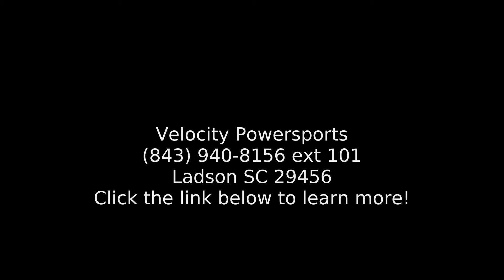2014 Yamaha V Star® 1300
2014 Yamaha and #174; V Star and #174; 1300
 Not too big and not too small but with a personality all its own. That's the V Star and #174; 1300 with its belt drive, powerful 80 inch V-twin, steel fenders and flangeless fuel tank. Star quality from stem to stern and the look to turn heads all in a package that is designed to navigate the urban maze in style.

 Key Features May Include:

This midsize Star and #174; brings modern classic styling along for a lighter, sportier, hot-rod-inspired ride.  80-cubic-inch (1304cc) liquid-cooled, fuel-injected V-twin produces excellent power across the board along with a highly stimulating exhaust note.  Modern-classic design, including a two-into-one exhaust, gives the V Star 1300 that distinctive Star look.